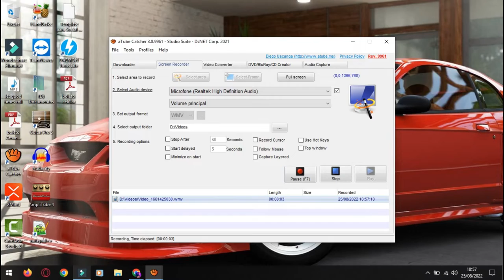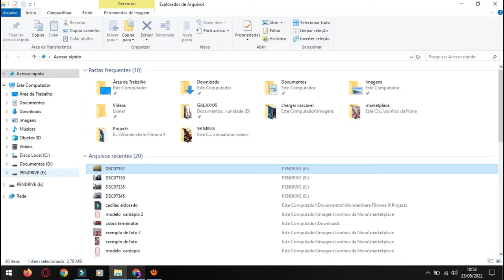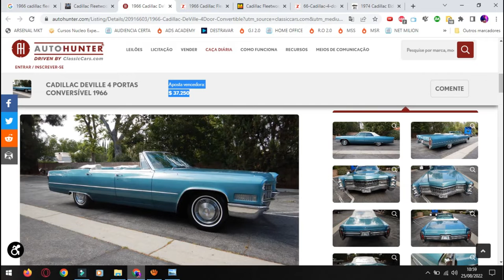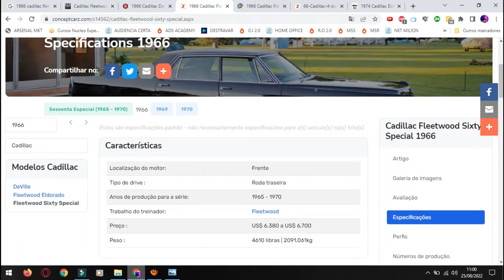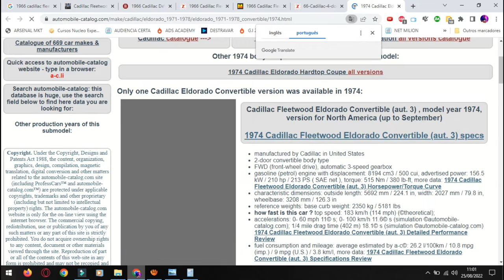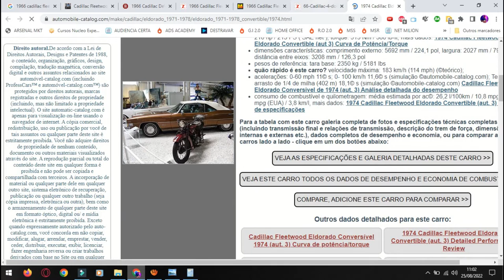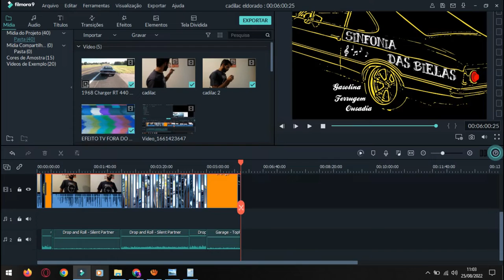Cadillac FleetWood Conversível (1966) e seu V8 GIGANTE 😱 | Uma obra de arte sobre rodas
Hoje trago aqui um Cadillac Fletwood DeVille 1966 Conversível. Esse monstro de mais de 5 metros e quase 3 toneladas deus as caras em Peabiru.

E eu tive  o privilégio de fotografá-lo.
Deixo ainda algumas explicações sobre o modelo que podem interessar vocês.

Confiram agora um carro da década de 1960 que já possuia muita tecnologia e luxo, impressionante até para os dias de hoje.

Envie esse vídeo para aquele seu amigo entusiasta automotivo.